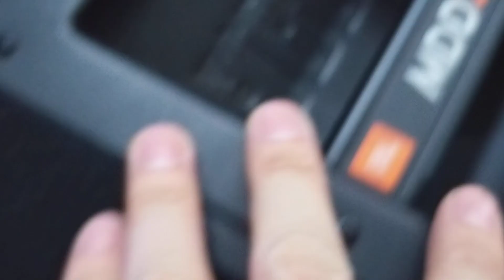loa mỹ xịn JBL MD212M(bass30,tép kèn)quá đẹp và chất gửi bác tùng-quảng ngãi.lh:0772260096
trung tâm điện tử cao phong chuyên cung cấp các thiết bị âm thanh nghe nhạc và hát karaoke gia đình và karaoke chuyên nghiệp,sự kiện,ship hàng toàn quốc.điện thoại ☎